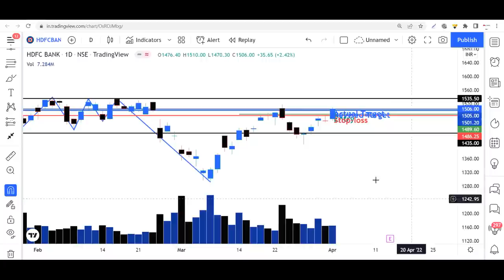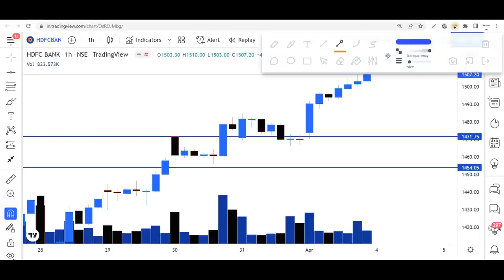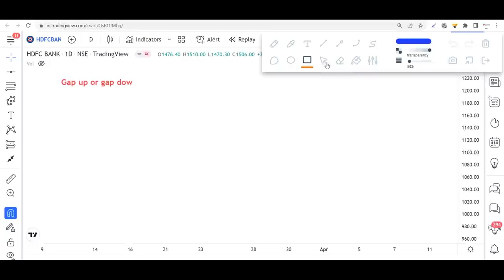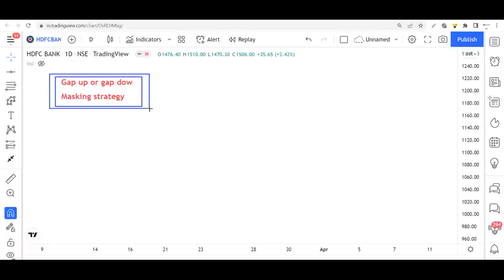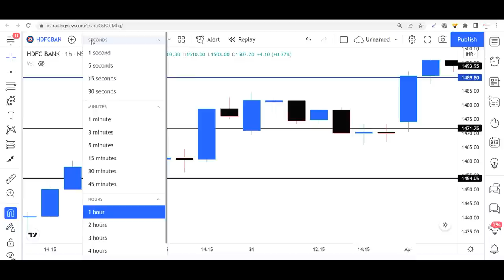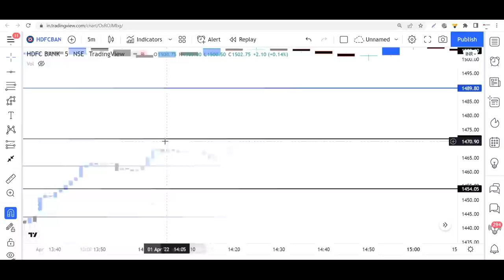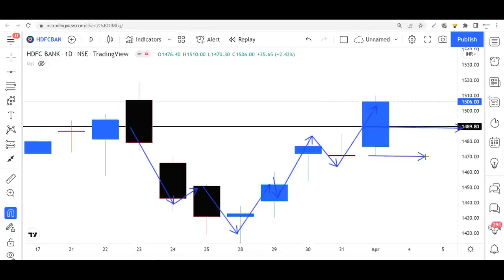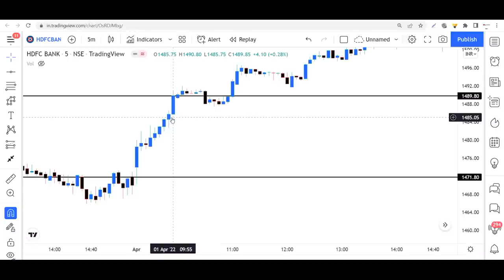Find INTRADAY Levels with MASKING STRATEGY with Trade example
sideways market
loss
zerodha
kite
beginner trading
learn trading
trading vlog